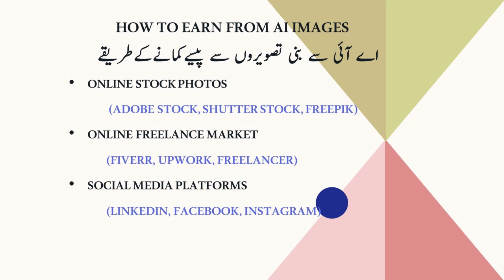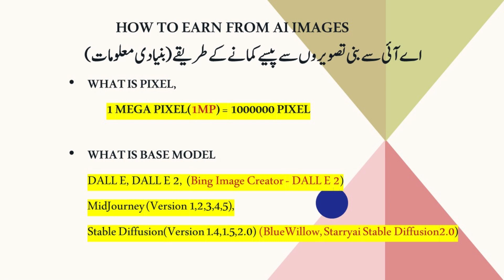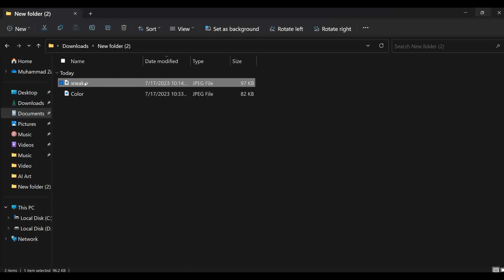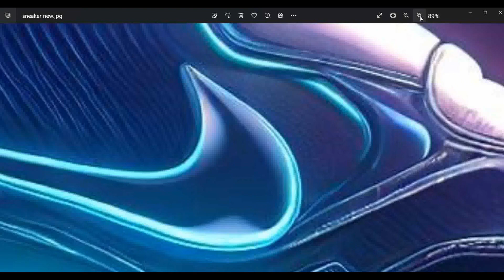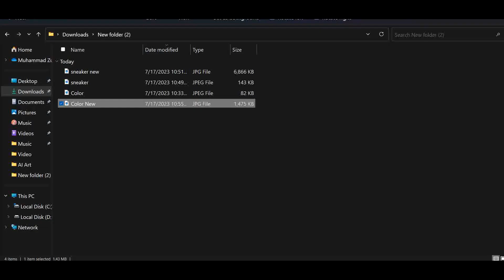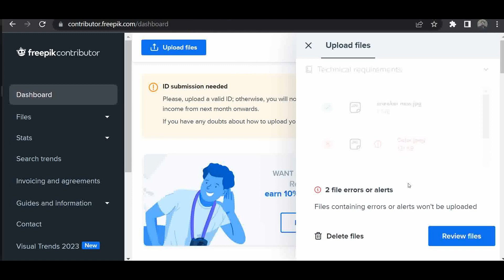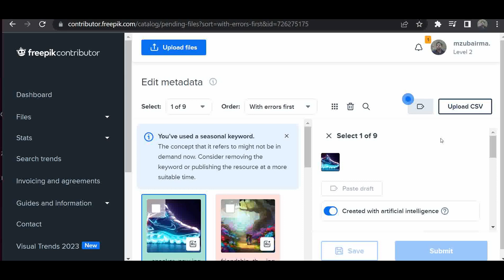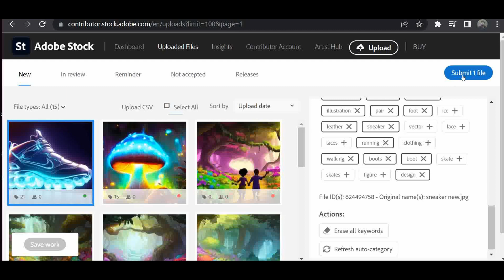Give You Best Solution: How to Turn Your AI-Generated Images into Cash: اردو/हिंदी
In my videos, I cover a wide range of topics, including:
How to Make Money with AI-Generated Images
The Future of Work: How to Earn from AI-Generated Images
How to Monetize Your AI-Generated Images
5 Ways to Make Money with AI-Generated Images
The Ultimate Guide to Earning from AI-Generated Images
How to Turn Your AI-Generated Images into Cash
How to Use AI-Generated Images to Start Your Own Business
The AI-Generated Image Revolution: How to Get Ahead of the Curve
How to Earn Passive Income from AI-Generated Images
Basic concepts
Advanced techniques
Real-world applications
I also offer a variety of resources, including:

Tutorials
Quizzes
Downloadable materials